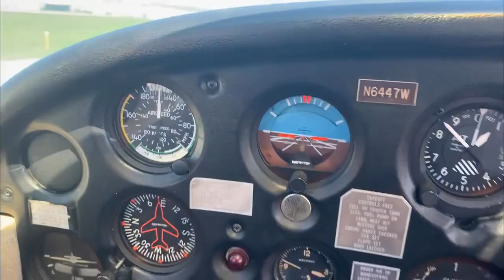Aviation Video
Want to get to know Eric Severson for Waukesha County Sheriff? Check out the video he made to introduce himself!